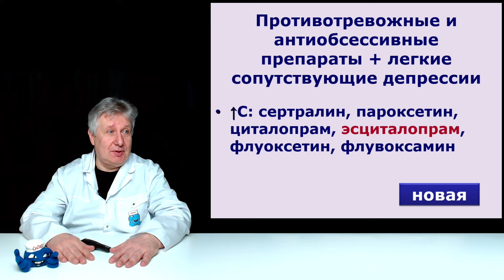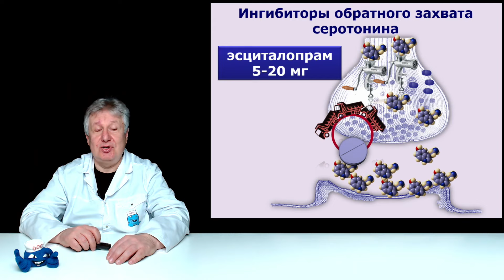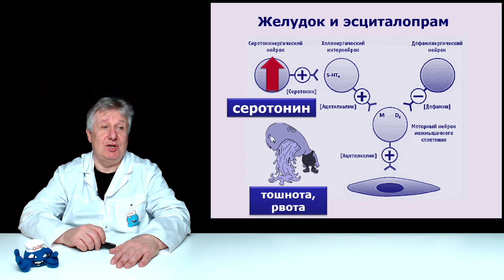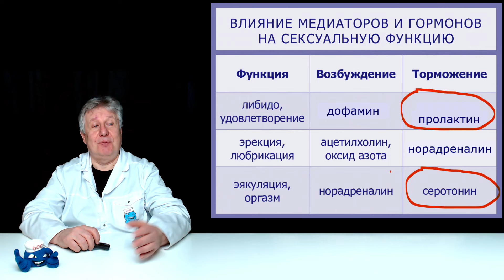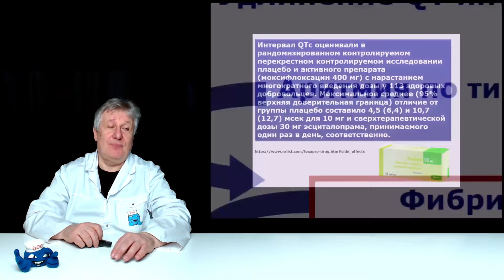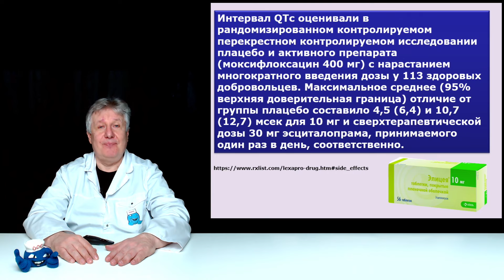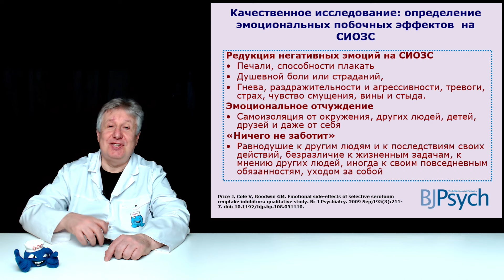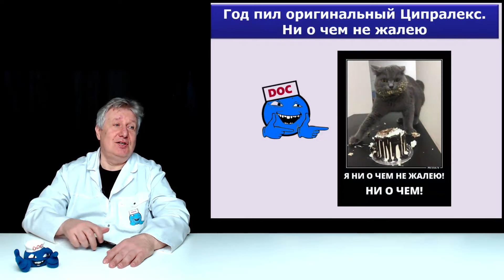Новое осложнение при приёме эсциталопрама.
Иногда новое осложнение терапии появляется в Вашей почте. Мы тут же о нем, рассказываем. Очень Важно, что действие препарата может на первый взгляд даже "хорошим", но только мы знаем, что это не так.